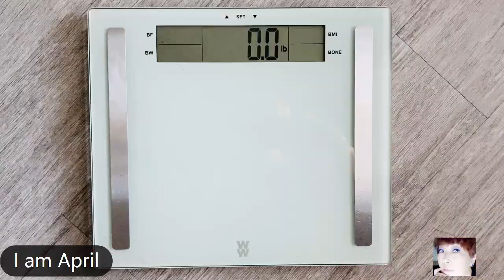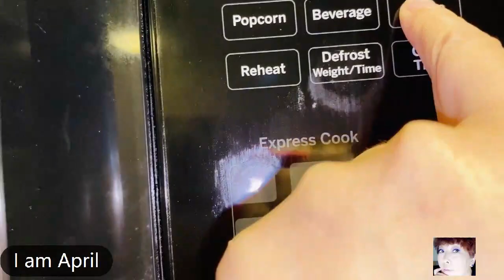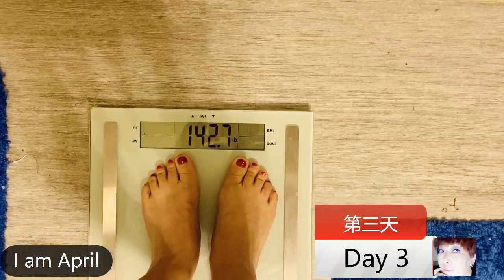3 Days I U Diet /3 天 I U 减肥餐：）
Food， Travel， Learn， and Share